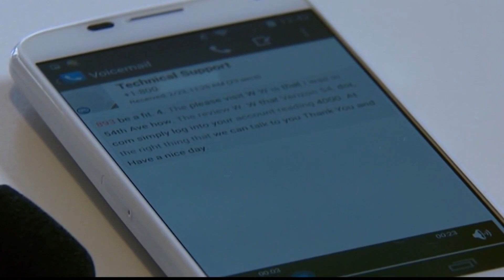Fraudes románticos: FBI dice que las estáfas amorosas aumentaron